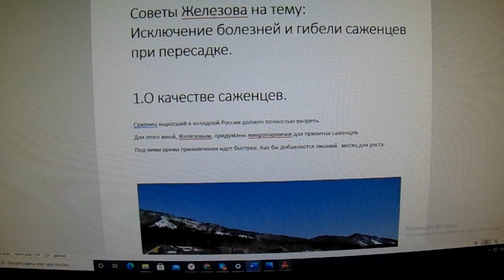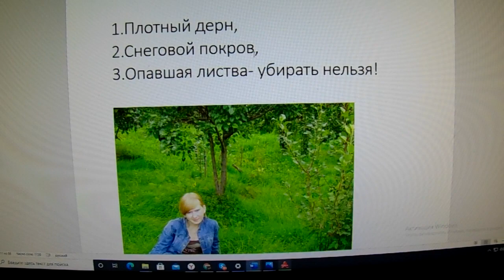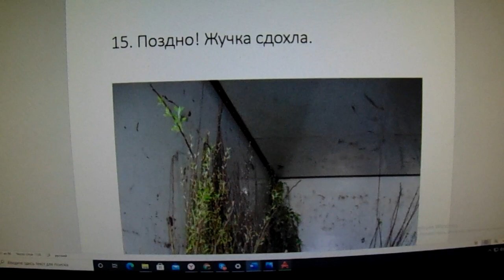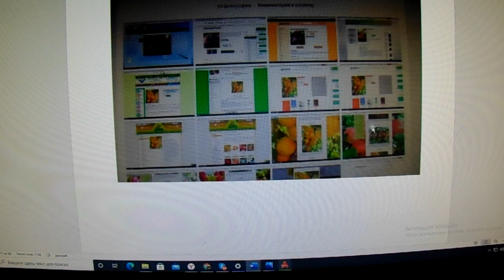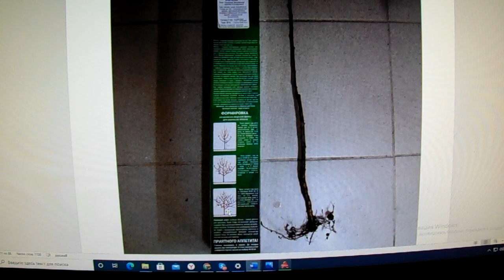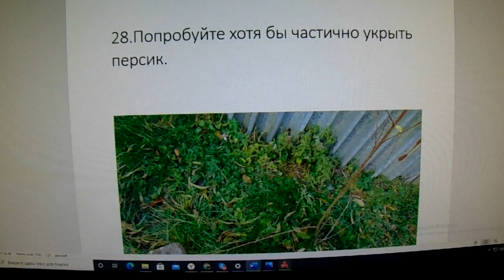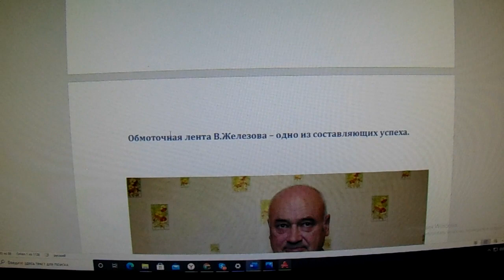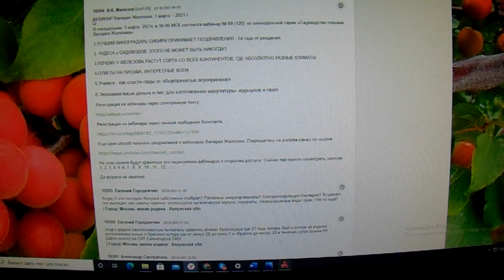Железов Валерий Гибель и болезни саженцев при пересадке ч 2